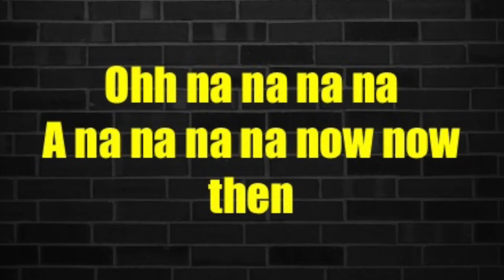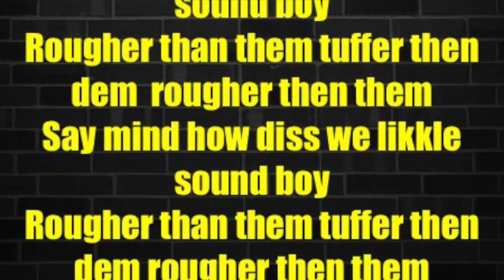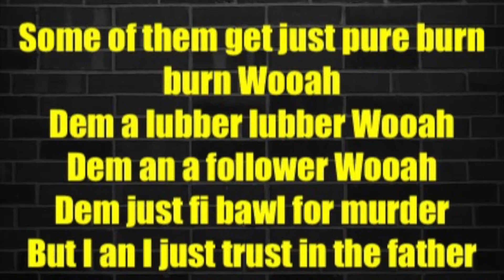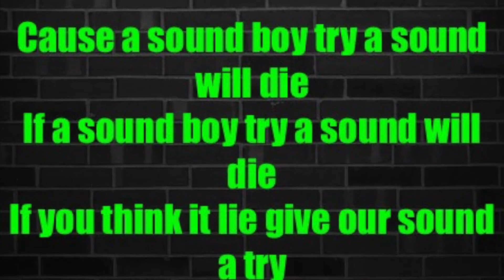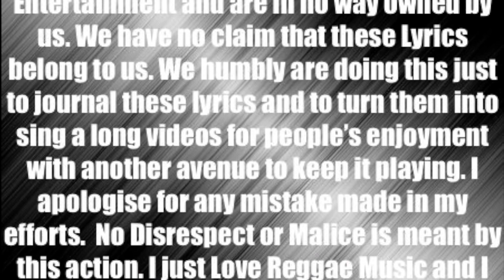Johnny Osborne Rougher Than Them Peanie Peanie Riddim